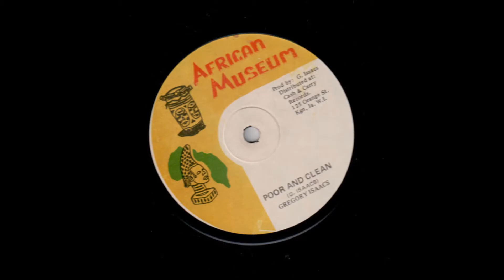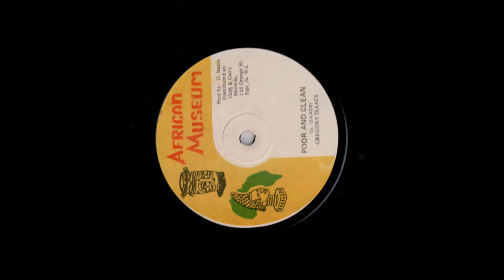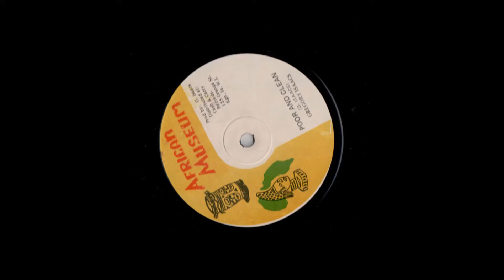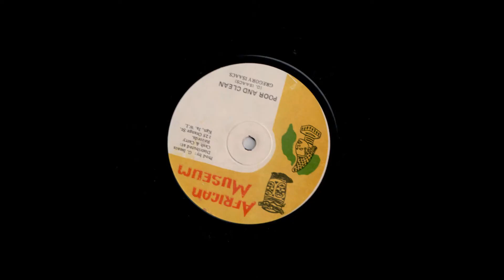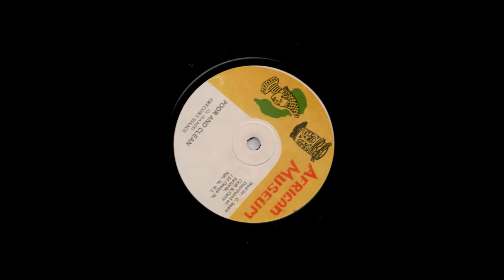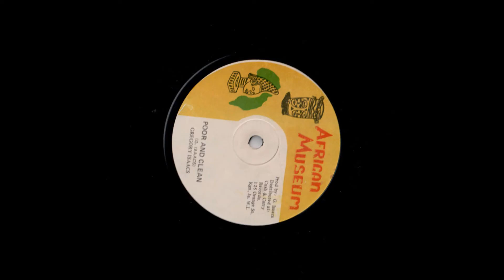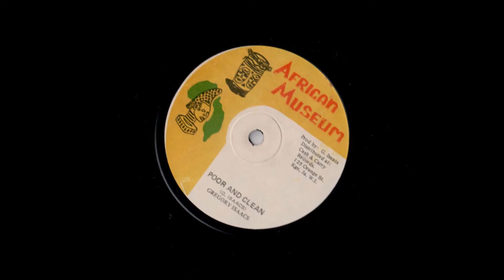Gregory Isaacs - Poor and Clean - (African Museum Records 1980)